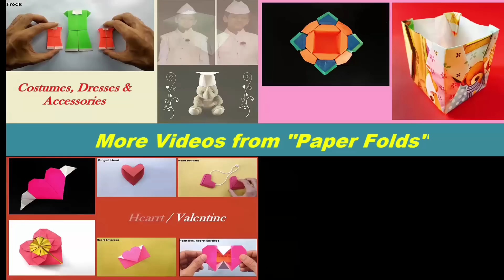Origami tutorial to make a paper "Star Lamp / Diya" - Diwali / Eid / Christmas Special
This Video Tutorial teaches you to make “Star Lamp / Diya”. This star shaped Lamp is ideal decorative design for general use and popular festivals like Diwali, Eid and Christmas. I enjoyed folding this model and I hope you enjoy it too.    ↓ More Details ↓

Materials Used
• 15 cms Square Paper
• Scissors

Tutorial Design and Demo by  Parshwanath D (Paper Folds)

Breif Intro:
I am Parshwanath , currently living in I live in India, Karnataka, Bengaluru. I am passionate about Paper arts since my childhood, especially Origami . By Profession I am into IT education & as a passionate hobby I do Origami & Crafts tutorial.

Happy Folding !!

Device used for video recording : Iphone 5s
Software used for Video Editing : Imovie from IOS on Iphone 5s